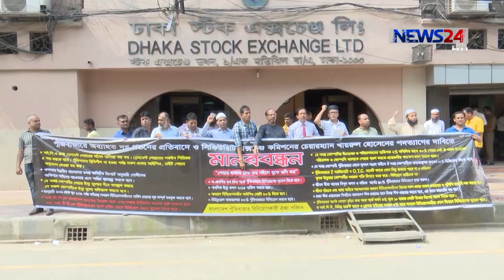বিএসইসি চেয়ারম্যানের পদত্যাগ সহ ১৫ দফা দাবিতে মানব বন্ধন বিনিয়োগকারীদের 15Oct.19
বাংলাদেশ সিকিউরিটি এক্সচেঞ্জ কমিশনের চেয়ারম্যান খায়রুল হোসেনের পদত্যাগের দাবিসহ পুঁজিবাজার স্থিতিশীল করতে ১৫ দফা দাবিতে মানব বন্ধন করে বিনিয়োগকারীরা।

News24 Official Address:
NEWS24
371/A
Bashundhara Road
Block – D
Bashundhara Residential Area
Dhaka - 1229